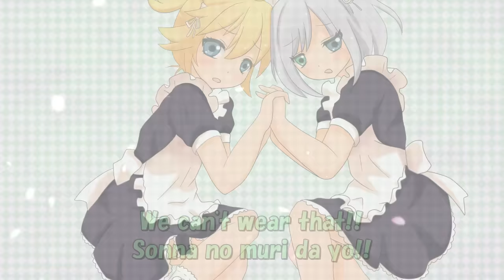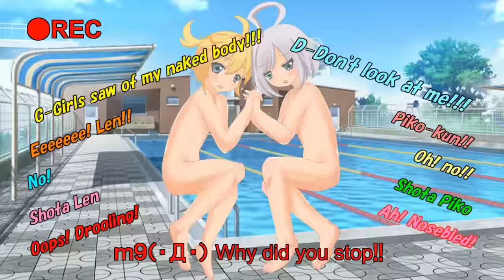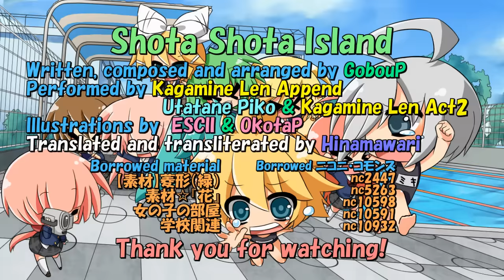【Len & Piko】 Shota Shota Island 【English Sub】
Come on Shota!
ごぼうP 10st Vocaloid Original song.
■Performed by Kgamine Len & Utatane Piko (鏡音レン 歌手音ピコ)
■Illustrations by ESCII おこたP

I, GobouP, have written and composed this song, originally in Japanese.
But once I saw the site shown below, I realized that this song was translated in English.Then I've re-edit the video's subtitle.

Original:sm15650758
Chinese version:sm15682202